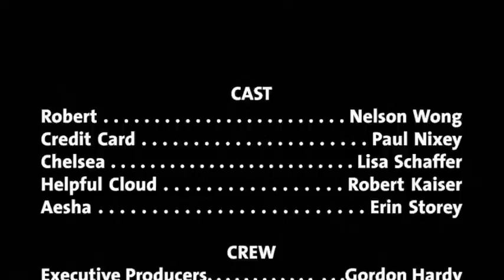Consumer Credit and Debt: Is Bankruptcy for Me?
Robert consults with shadow cloud about bankruptcy.